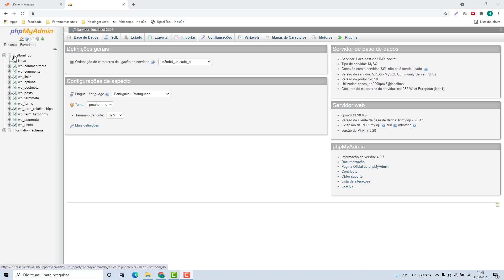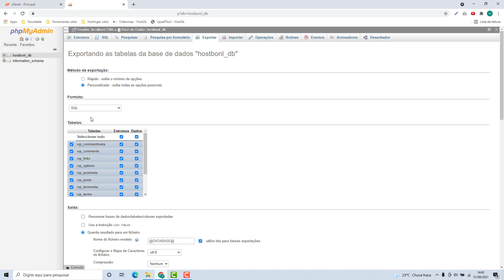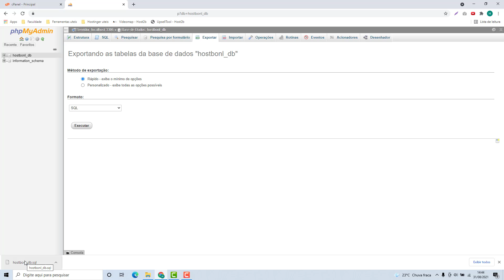Como Exportar Banco de Dados na Ycorn (Rápido e Fácil) 2022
Aprenda Como Exportar Banco de Dados na Ycorn facilmente e em poucos minutos